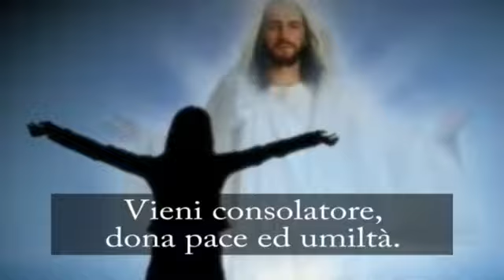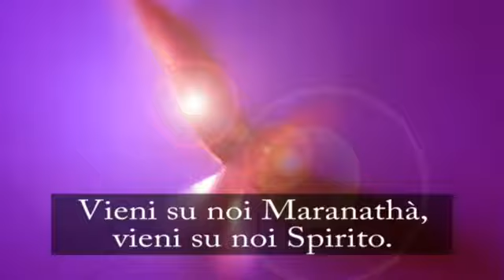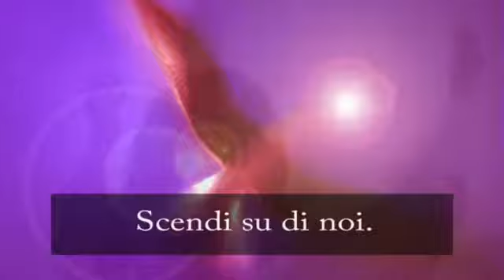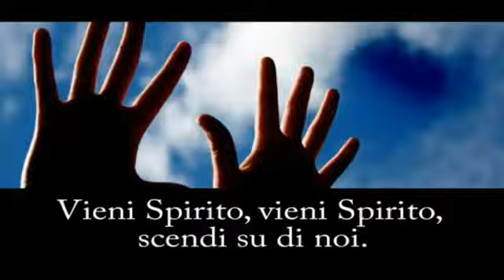Invochiamo la tua presenza